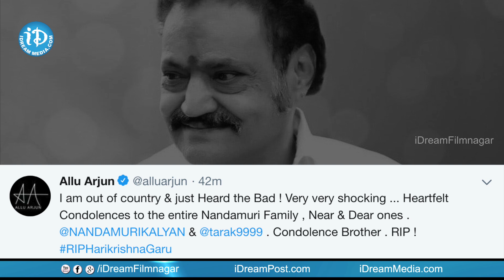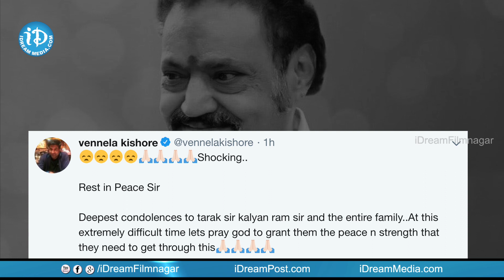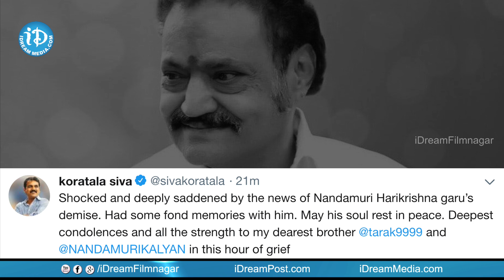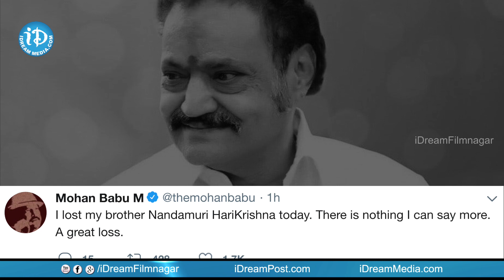శోకసముద్రంలో టాలీవుడ్ || Celebrities Tweets About Nandamuri Harishna's Death || iDream Filmnagar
Watch Tollywood Celebrities Tweets About Nandamuri Harishna's Death.